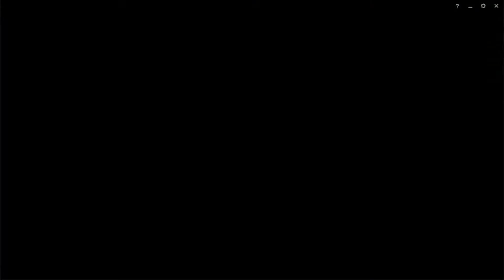Beanmo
League is 10 years old so it's gonna reach its rebellion phase soon